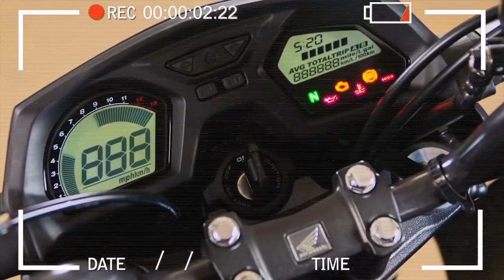ROLEZINHO 15 MOTOS | Serra da Paulista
Role com a galera de Poços de Caldas sentido São João da Boa Vista - SP pela Serra da Paulista